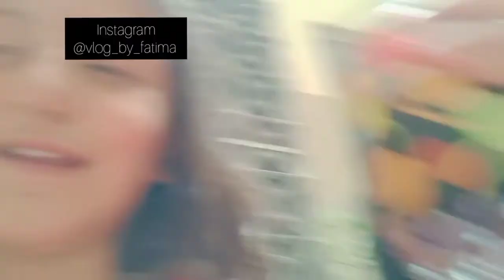Nano ghar parindha ka bacha?? / Eid day 4 at nano House / vlog 49 /VLOG BY FATIMA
Eid day 4 nano ghar